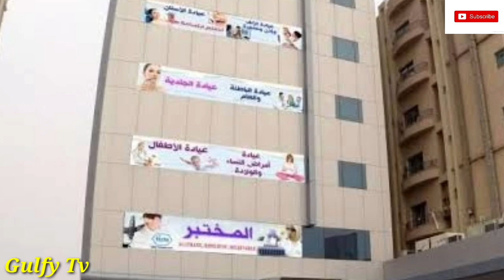Kuwait 🇰🇼 Important News About Iqama And Bataka For Expatriates | Kuwait Hindi News | Gulfy Tv News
kuwait 🇰🇼 important news about iqama and bataka

gulfy tv News update